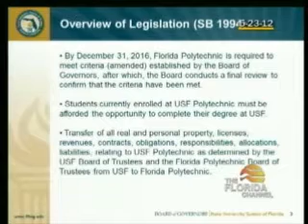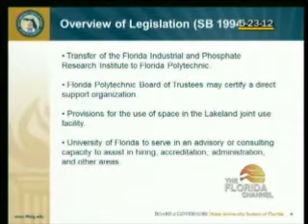Committee Polytechnic Part A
Select Committee on Florida Polytechnic University
Daytona State College, 1200 W. International Speedway Blvd., Daytona Beach, FL 32114